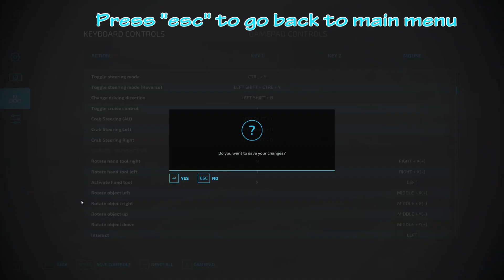Farming Simulator 22: How to get started? | Beginner guide part 1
In this video we show you how to get started in Farming Simulator 22. It is the first part of a new series, providing a beginner guide on how this game works. In this part we discuss the game menu and we start a brand new game.